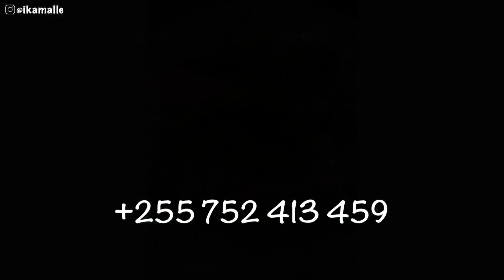BIASHARA ZENYE MTAJI MDOGO/ KUTENGENEZA PEANUT BUTTER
Jinsi ya Kutengeneza Peanut Butter/ Siagi ya Karanga

-Tiktok   Ika Malle